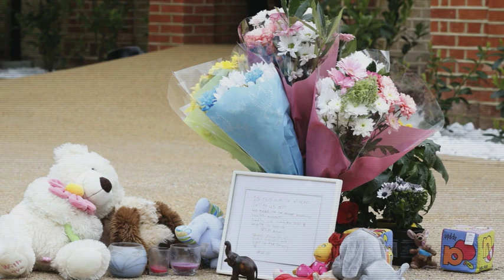Mother who killed her 3 disabled children was overwhelmed by responsibilities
In April last year, Tania Clarence killed her three severely disabled young children, after suffering from severe depression. Today, as a report was released into the children's deaths, their father spoke publicly for the first time - and he revealed how the overwhelming responsibilities she felt, were made worse by constant pressures from health and social services.